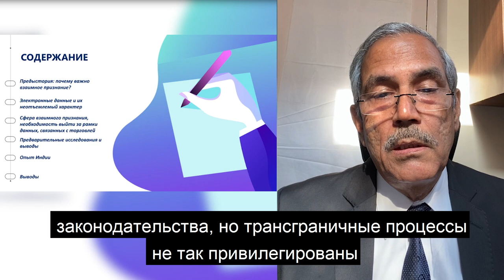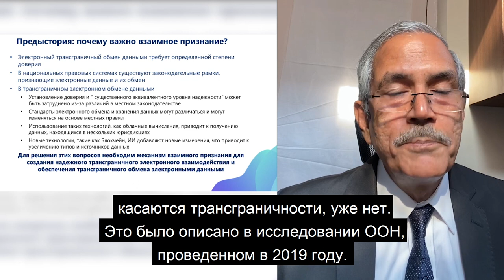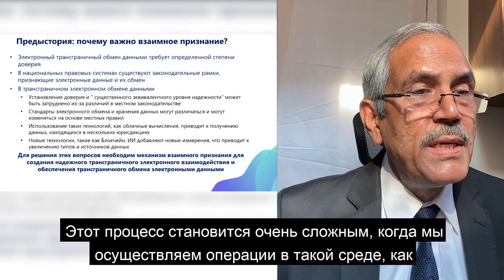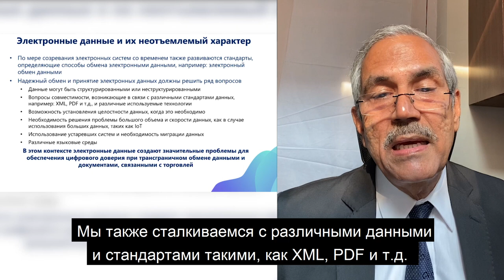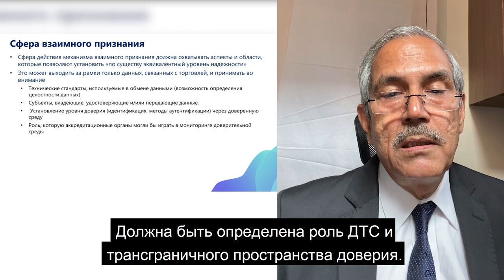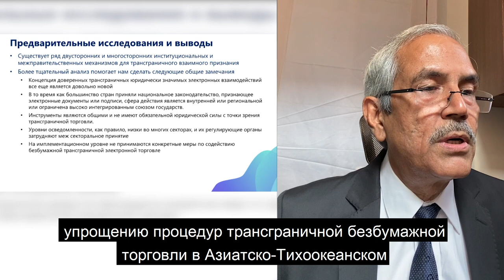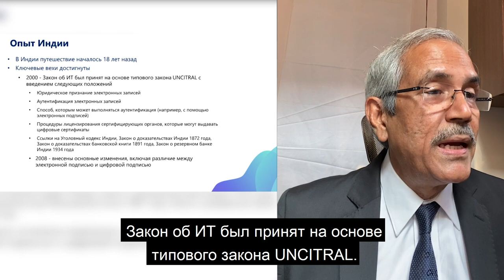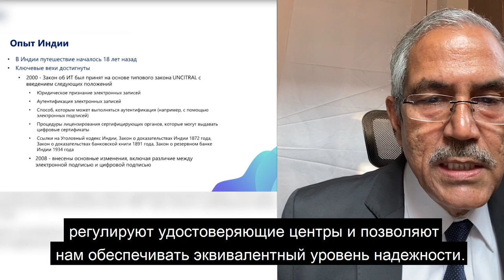Тахсен Кхан (UNNEXT, СЕФАКТ ООН): Механизм взаимного признания ЭД и данных — Опыт Индии | BIS TV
На PKI-Форуме Россия 2020 эксперт из Индии описывает опыт своей страны по внедрению механизма взаимного признания электронных документов и данных.

На международной сесии PKI-Форума Россия 2020 доклад представил Тахсен Кхан, эксперт UNNEXT и заместитель председателя СЕФАКТ ООН. Темой доклада стала реализация механизма взаимного признания электронных документов и данных в Индии. Один из камней преткновения проблемы трансграничного взаимного признания электронных подписей — это способ достижения эквивалентного уровня надежности инфраструктур электронной подписи в разных странах. В выступлении докладчик подчеркнул, что взаимное признание и доверие — один из ключевых факторов процессов ЭДО, значимось которого выходит за рамки только торговых отношений.

Смотрите запись выступления зарубежного эксперта в эфире BIS TV! Новые материалы PKI-Форума будут публиковаться в тематическом плейлисте

В Подмосковье с 15 по 17 сентября состоялся XVIII PKI-Форум Россия 2020 — международная конференция по проблематике инфраструктуры открытых ключей и электронной подписи. Участниками мероприятия стали специалисты со всей страны — представители удостоверяющих центров, различных ветвей государственной власти, компаний-разработчиков и поставщиков решений, эксперты в области электронного документооборота и др. Также в конференции дистанционно приняли участие крупные мировые эксперты в области PKI. Организатор форума — Медиа Группа «Авангард».